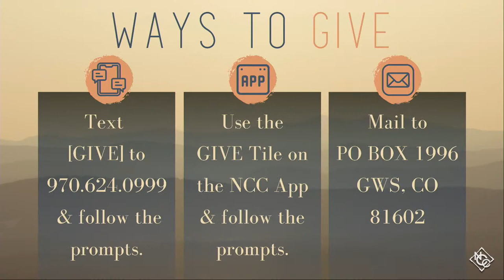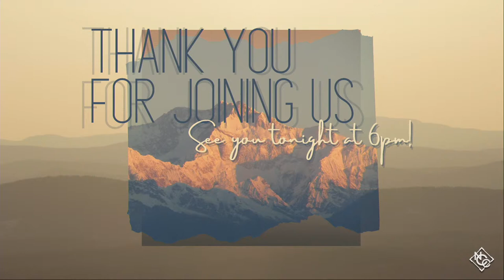Pastor Tasha Bintliff - The Blood Is Still Speaking (8:30)